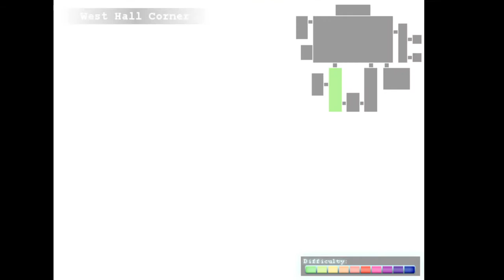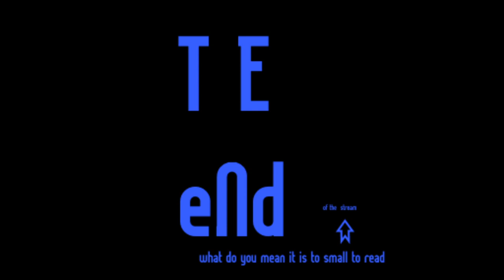BBQ Burno's Blazing Quest Ep.8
Gensokyo is in much more trouble than ever before. The threat of Gridchouli is still looming over everyone's heads and now it's time for you to clean up this mess.

Reincarnated as a fire fairy, Burno sets out to become the strongest and to put Gridchouli to justice! Many of her Team 9 fellows will help her along the way.

The further they go however, the more they realize that Gridchouli may be the least of their problems...
fnafb,fnaf,fnaf fangame,bbq